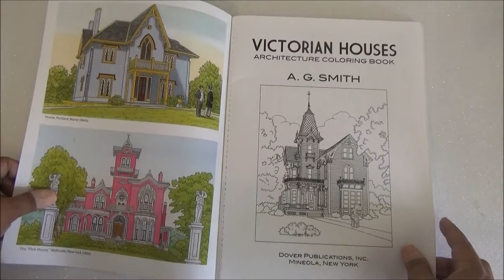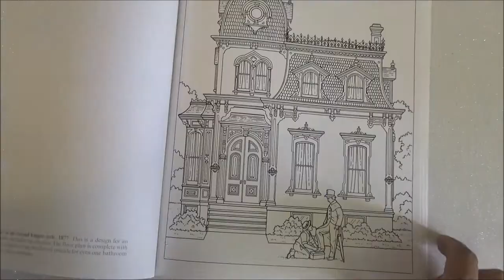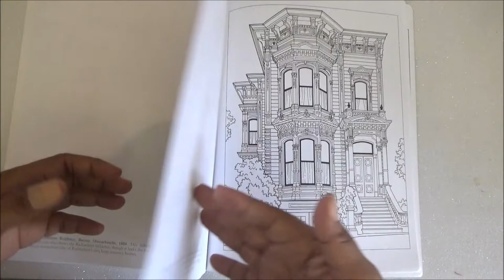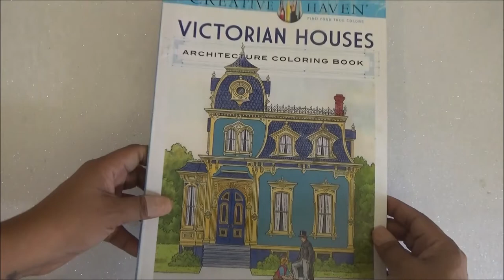Creative Haven Victorian Houses Architecture - Coloring Book Flip through